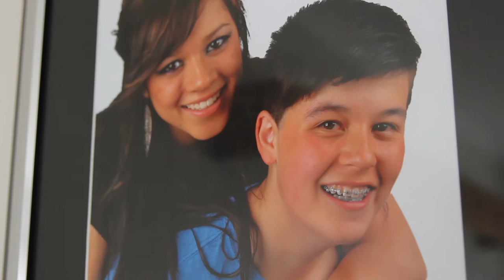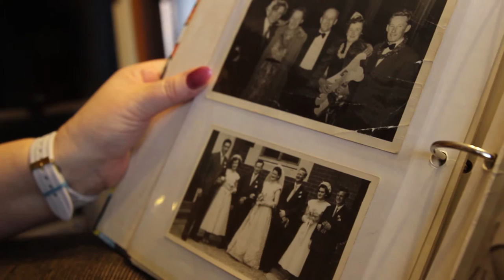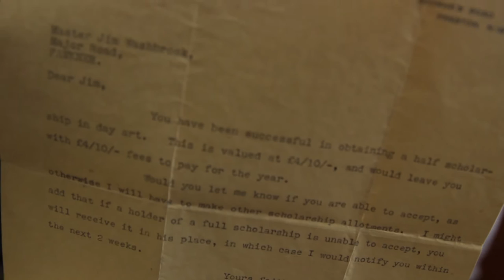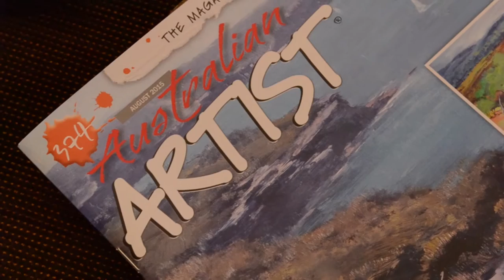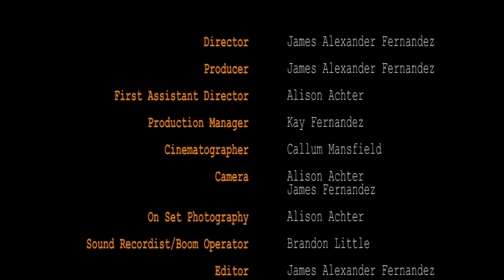Behind The Artist - James Frederick Washbrook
Behind The Artist featuring James Frederick Washbrook and Kay Jean Fernandez.

This documentary takes a in depth look in to James' paintings and how they have developed over time.

I do not aim to make a profit from this video, nor do I endorse the use of revenue generation from any included content.

[05:39:11]Immersed - Igor Dvorkin/ Duncan Pittock/ Ellie Kid
[02:43:14]Starshift - Paul Mottram
[00:29:01]Walking in Slow Motion - Bryce Jacobs
[00:00:00]House of Anubis Soundtrack - Away - Igor Dvorkin/Duncan Pittock,  Ellie Kidd